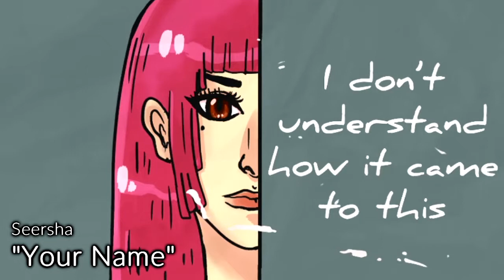I Won a Prize!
Catch up with me in between videos!